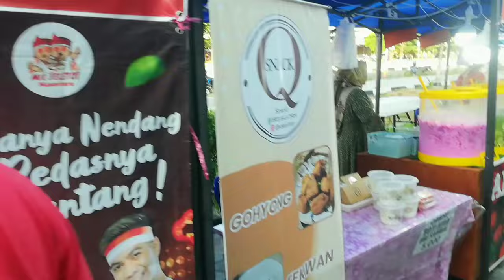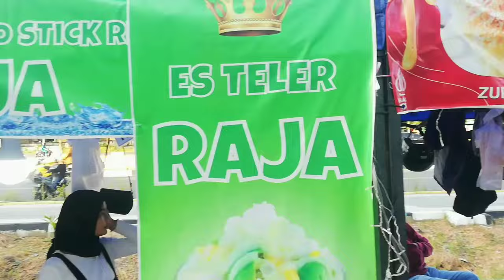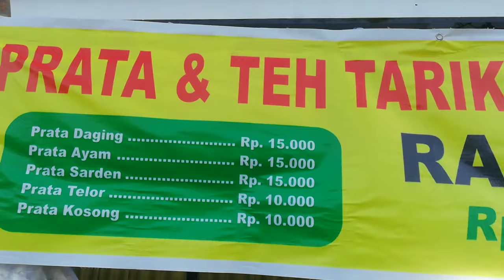SUASANA PETANG HARI MENCARI JUADAH MENJELANG BERBUKA PUASA❗ TANJUNG PINANG MALAY CITY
ini adalah suasana menjelang berbuka puasa di bazar ramadan jalan bandara RHF tanjung pinang kepulauan Riau tahun 2024 /1445H